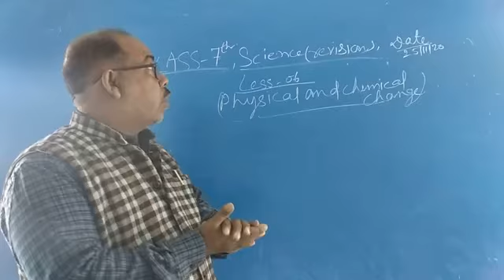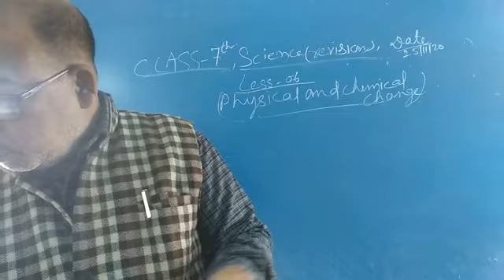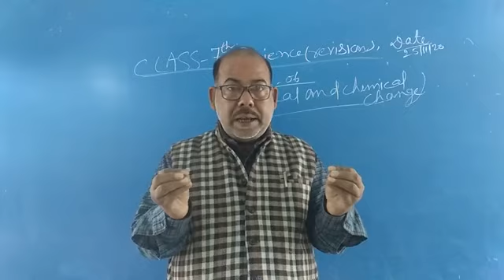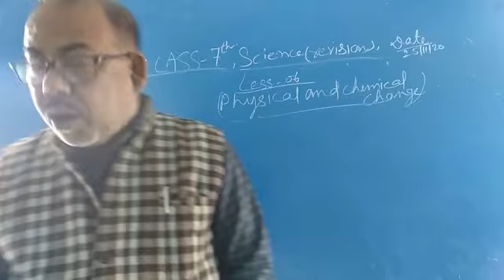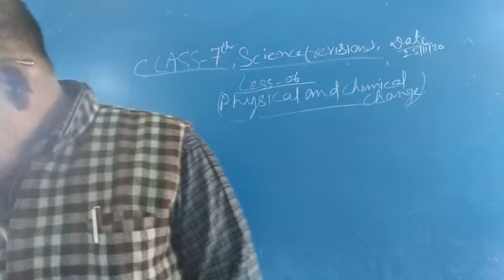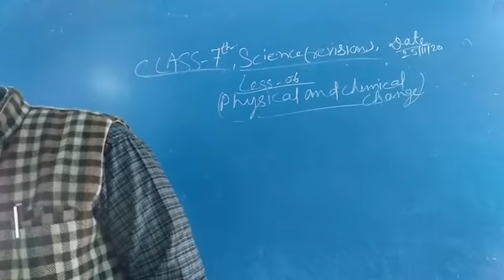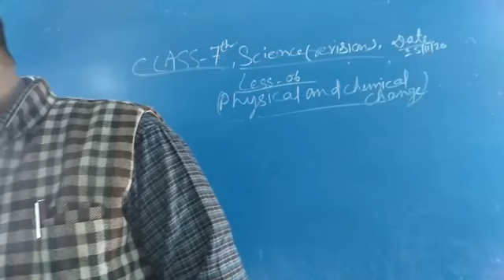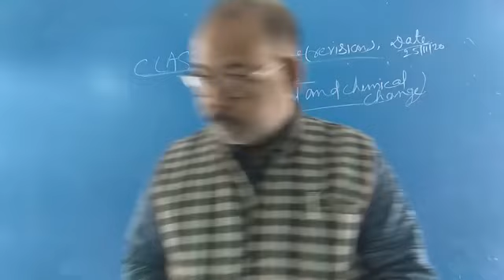Class-7th, science (revision) less-5(physical and chemical change) by Mallik sir